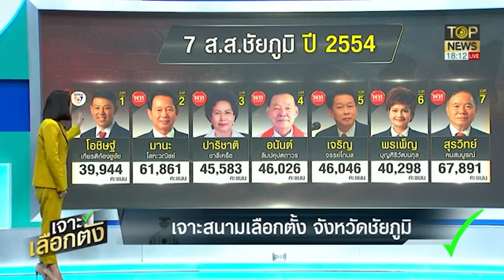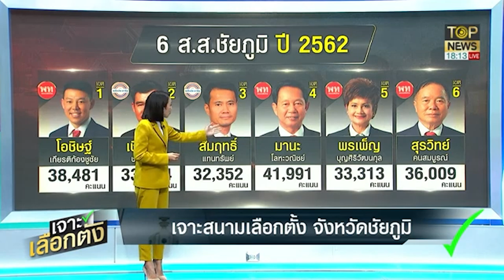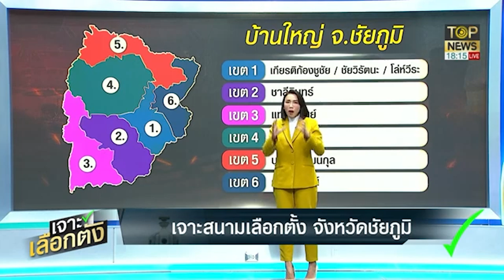เจาะสนามชัยภูมิ บิ๊กป้อมรำจีบบ้านใหญ่เข้า พปชร. ลุยศึกเลือกตั้ง 66 | ข่าวเป็นข่าว | TOP NEWS